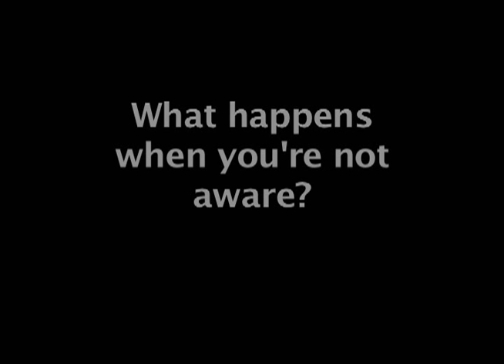Stage Safety - The Pit Video.mov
F2 falls in the pit on the Zuiderdam on first performance of Stage and Screen.